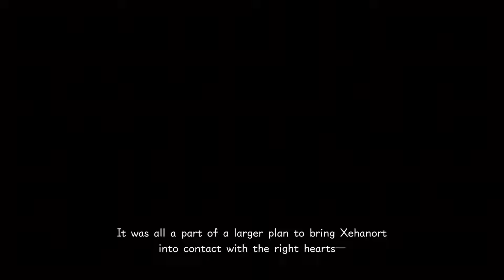BIG HERO 6 | Kingdom Hearts 3 | Gameplay ᴴᴰ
Big Hero 6 Video Game.

Join Sora, Donald and Goofy on their adventure in San Fransokyo.

Kingdom Hearts 3 is an action role playing video game developed and published by Square Enix and released in 2019 for PS4 and Xbox One.

About Now Toons:
All the best family-friendly video games in quality high-definition. Relive the greatest stories from your favorite games.

💥 No Loading Screens

💥 No Boring Bits

💥 Fully Edited Gameplay